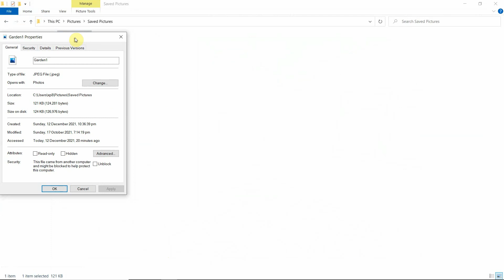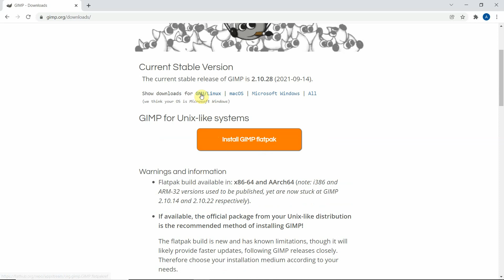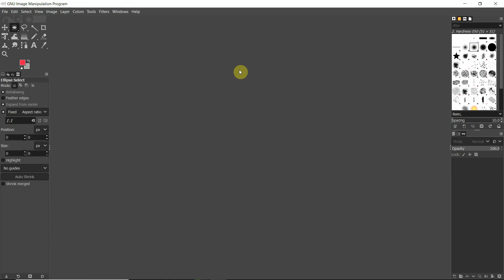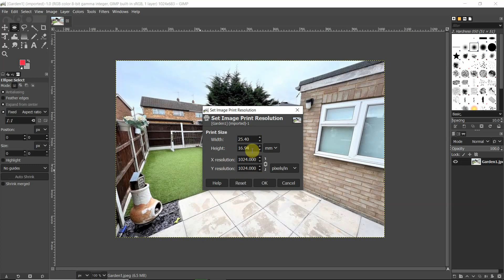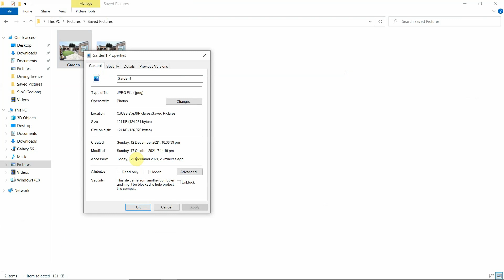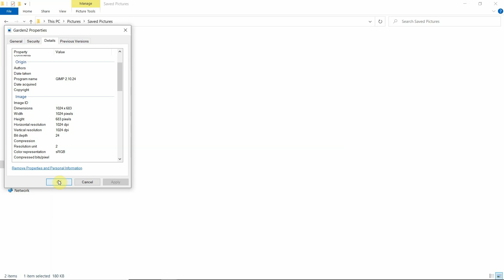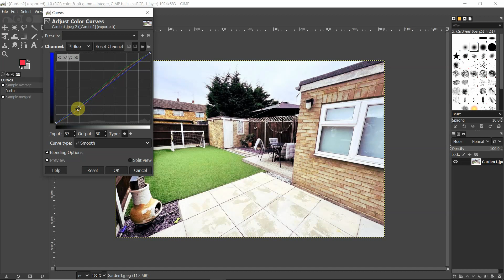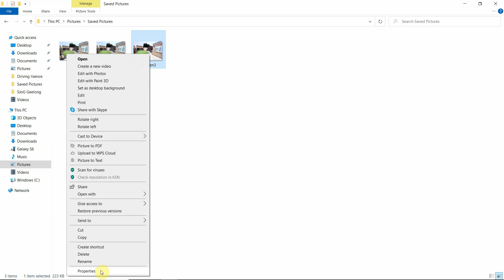How to increase resolution of images in GIMP for FREE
In this video, we are going to show you how to increase resolution of images in GIMP for FREE!

Many of my viewers and colleagues asked me how to increase resolution of images. There are many videos on how to increase resolution of image in photoshop. However, Photoshop is expensive and complicated. Many of you asked me how to increase resolution of image on iphone and how to increase resolution of image in mobile and also how to increase resolution of image in illustrator. These are expensive and complicated processes. In this tuttria we will show you a simple technique which is easy and free. We will show you how to increase resolution of image without photoshop

GIMP is a free software. It is quite powerful too. You will learn How to increase resolution in GIMP and a lot of GIMP tips in this GIMP tutorials. If you know how to increase resolution of figures for publication in journals, worry no more!

Happy watching!!!